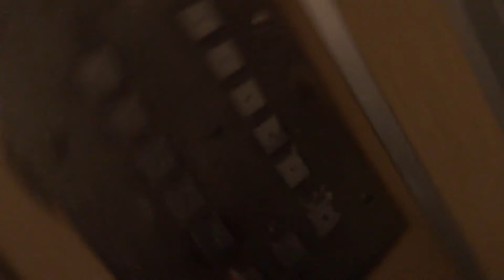Пассажирский лифт (г. Ногинск), V=1 м-с, г-п 400 кг (24)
Декабристов 3Б